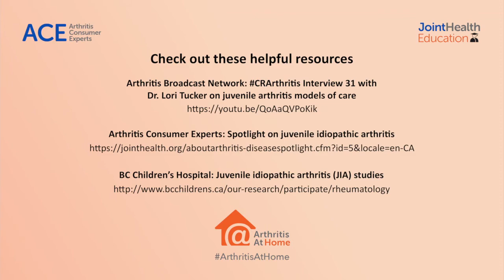Arthritis At Home Ep.25: Living with juvenile arthritis during COVID-19 with Dr. Lori Tucker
The twenty-fifth episode of Arthritis At Home features Dr. Lori B. Tucker, Director of Pediatric Resident Research Program, Division of Rheumatology at BC Children’s Hospital, and Clinical Professor, Division of Rheumatology, Department of Pediatrics, Faculty of Medicine at the University of British Columbia, on living with juvenile arthritis during COVID19. She shares her insights on the importance of continuing medication treatments and maintaining good communication with your child’s rheumatologist to determine if your child needs to visit a clinic in person.

Dr. Tucker’s research focus areas include prediction of outcomes for children with juvenile idiopathic arthritis and improving care through longitudinal outcomes registries, study of physical activity in children with juvenile idiopathic arthritis, transition of youth with rheumatic disease to adult care, and translational research in autoinflammatory disease. On the BC Children’s Hospital Research Institute website, Dr. Tucker states: The strong partnership of our Division of Pediatric Rheumatology as well as pan-Canadian collaborators in the Canadian Alliance for Pediatric Rheumatology Investigators fuel my research projects and ensure successful translation of research results to practice. I have particular interest in creative knowledge translation in pediatric rheumatology research, and active inclusion of patients and families into research.

Cassie + Friends: A society for children and families affected by juvenile arthritis and other rheumatic diseases